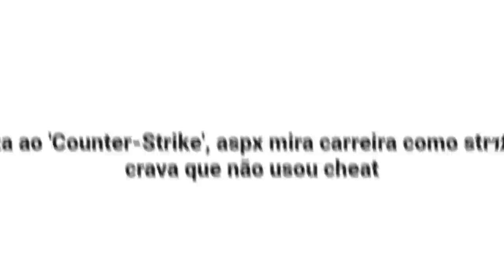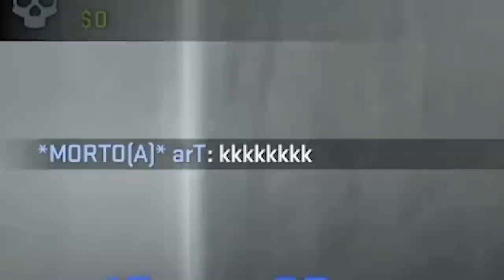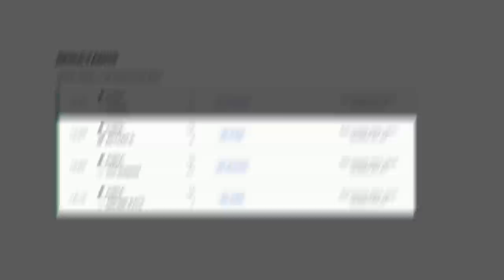FURIA JOGOU contra o time de ASPX... Sim, o mesmo que foi pego XITANDO 13 anos atrás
O ASPX está de volta ao CS, e dessa vez jogou contra o time da Furia e o inesperado aconteceu... Será que ele xitou ao vivo?